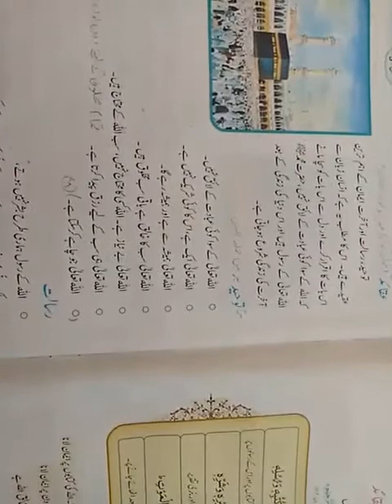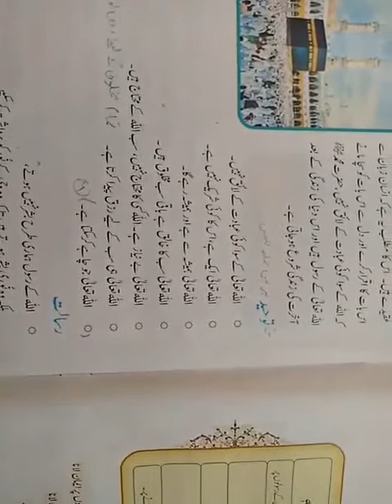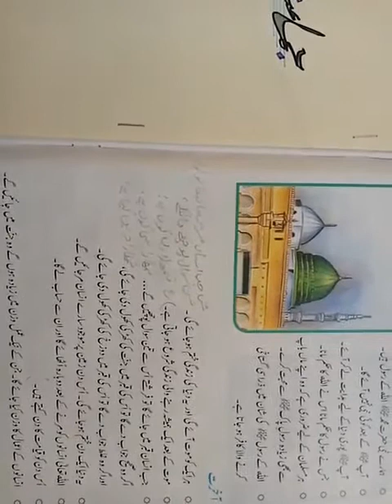Class 4 Islamiat